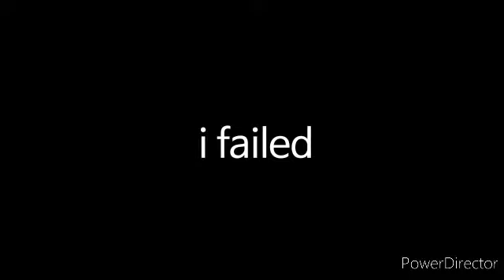April Fool Pranks